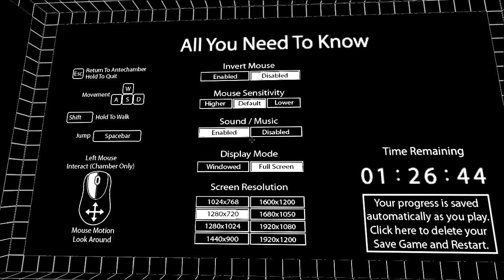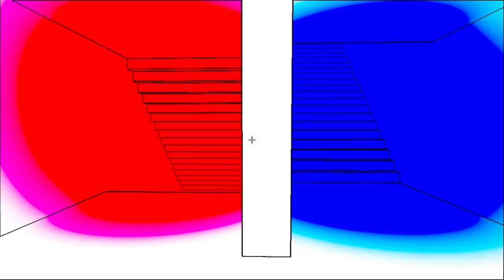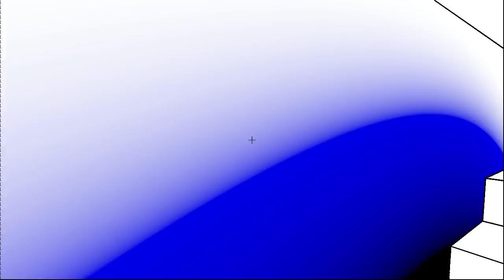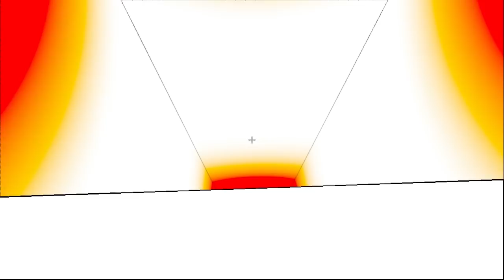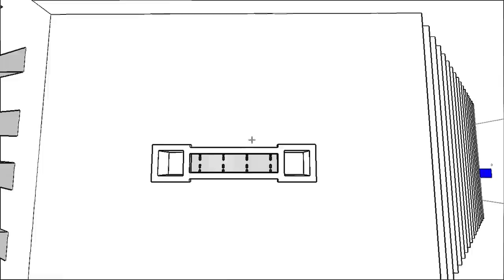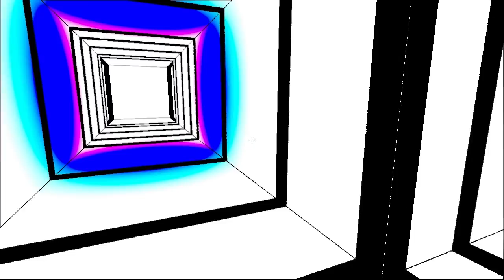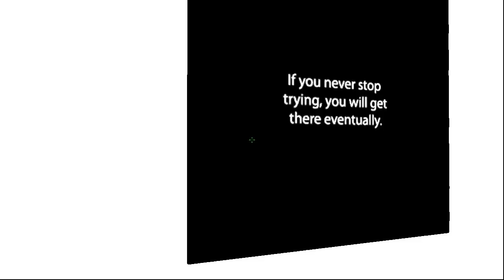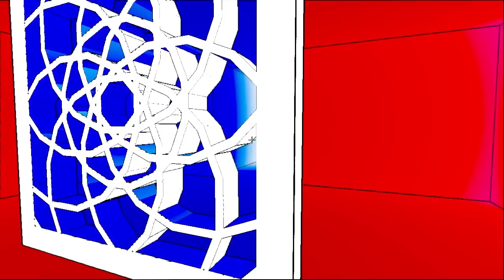► WTF Is... - Antichamber (Hyper WTF is? edition)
- Get Antichamber on Steam on Jan 31st.

TotalBiscuit takes a special look at an earlier version of the puzzle-game Antichamber, accompanied by its developer. This was filmed at PAX last year and I held onto it at the request of the developer to put out close to the games release. This does not necessarily reflect the final product, though that's a good thing since it avoids some spoilers and the commentary is what's interesting.